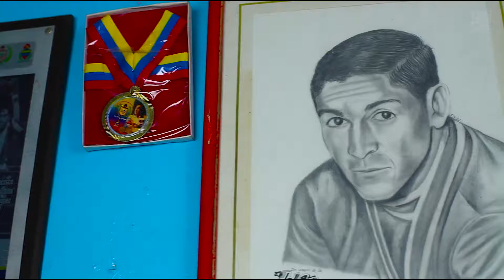Reel 2019 C&E Producciones - Cine y Videotelling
C&E Producciones es una productora venezolana que muestra el futuro que sueña a través de sus historia, hemos llevado a la pantalla la historia de nuestro eterno capitán Vinotinto Juan Arango en la película "Arangol" (Emil Zabala 2016) y desarrollado la primera coproducción con Puerto Rico "ExtraTerrestre" (Carla Cavina 2016) con las actuaciones de Prakriti Maduro y Elba Escobar. Acompañamos como coproductores las películas venezolanas: "Caribian Drim" de Christian Marquez y "Candy Bar" de Alejandra Szeplaki.

Te invitamos a disfrutar de este reel actualizado y contarnos tus comentarios más abajo